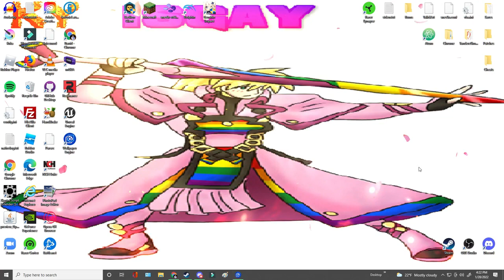Gatyh Kiske KYe